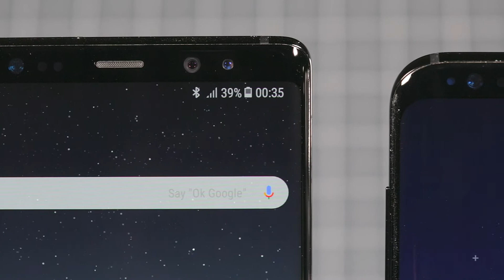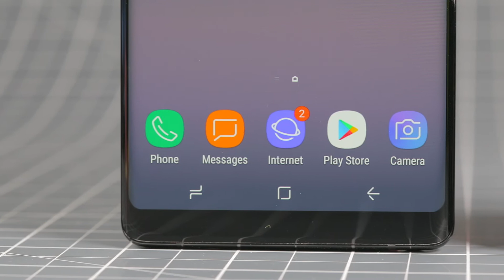Samsung Galaxy Note 8 vs Galaxy S8+